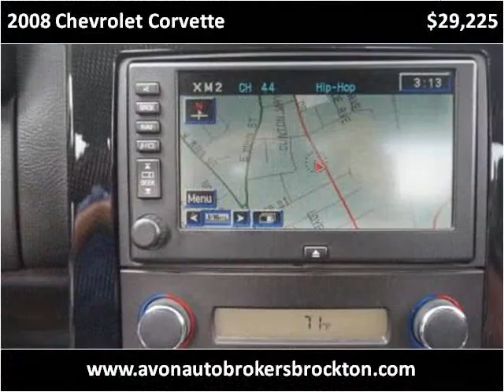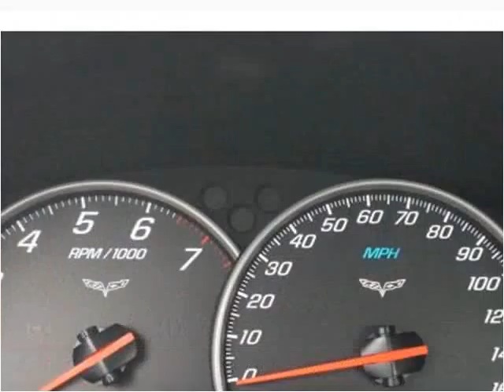2008 Chevrolet Corvette Used Cars Brockton MA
This 2008 Chevrolet Corvette is available from Avon Auto Brokers Brockton.